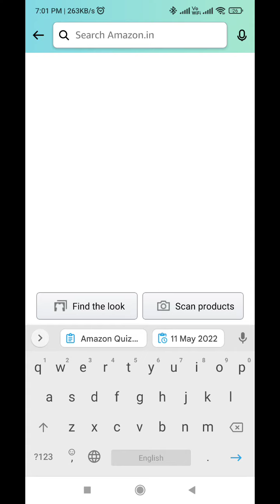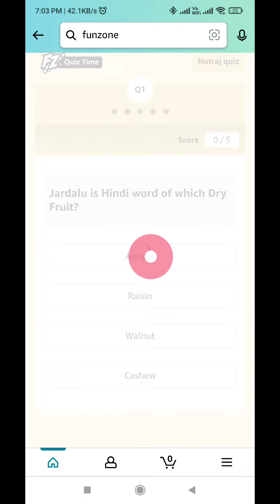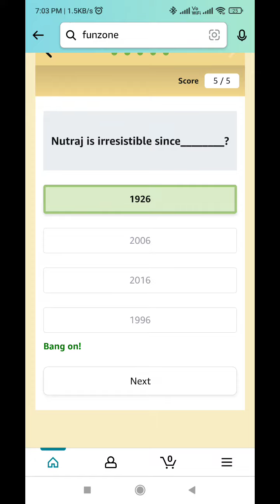Amazon Quiz Answers Today l 11 May 2022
Amazon Quiz Answers: Watch Video to get Answers of All Questions in it, Answer it on Amazon App before 11 May 2022 and stand a chance to Win

Questions :-

topics covered :-

amazon quiz
amazon quiz answers Today
11 may amazon quiz
11 may amazon quiz
ansari brothers
amazon
quiz

 Other quiz:-

Today quiz,

Quiz Time,

Fun zone,

Amazon Quiz,

answers,

 11 May 2022 Amazon quiz,

Amazon quiz l 11 May 2022 Answers,

11 May 2022 Amazon quiz,

11 May 2022 Amazon quiz answers,